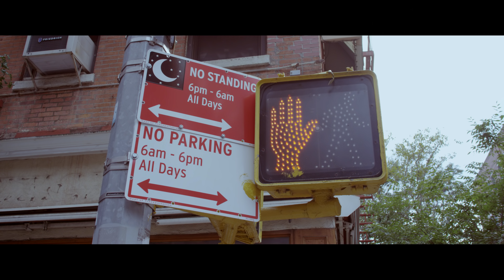Chris Jobe - Lonely Lives (Official Music Video)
Stay in touch with Chris Jobe!